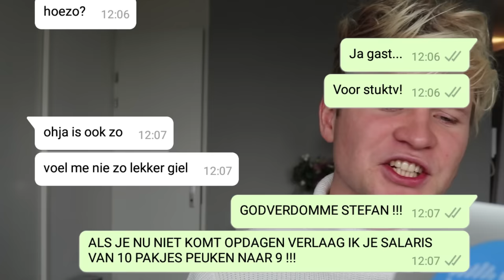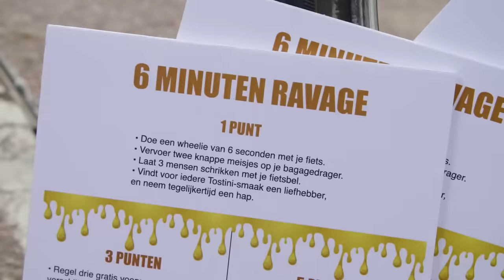THE ROAST OF STEFAN (STUKTV) | Kalvijn